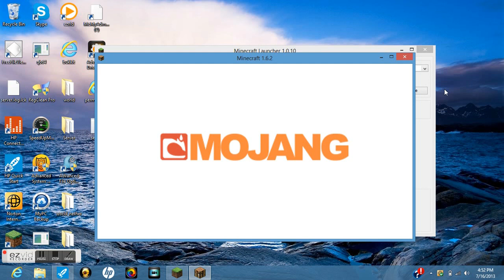Auto Reapeat Redstone (Minecraft)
How to make an auto repeat redstone thingie